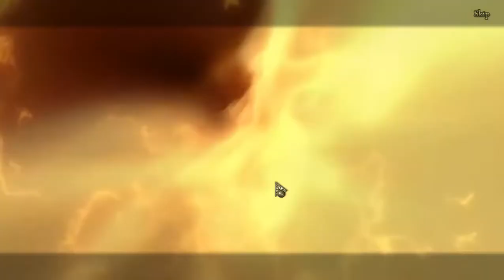Dark Tales Edgar Allan Poe's Morella part 1